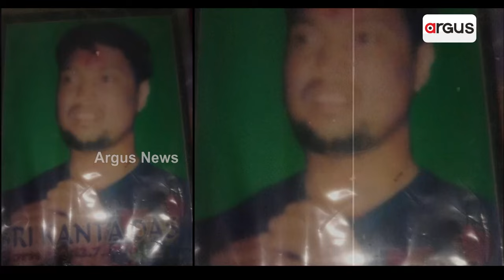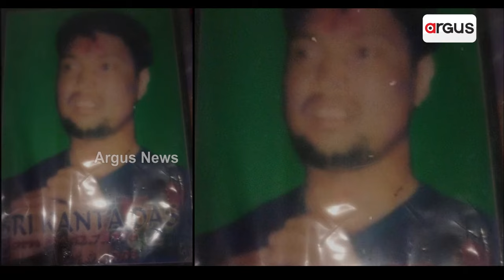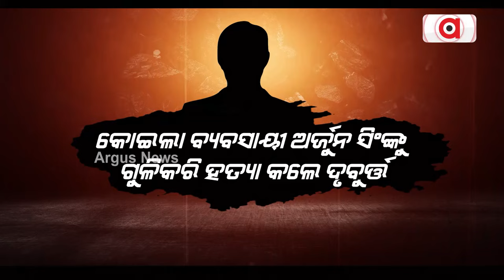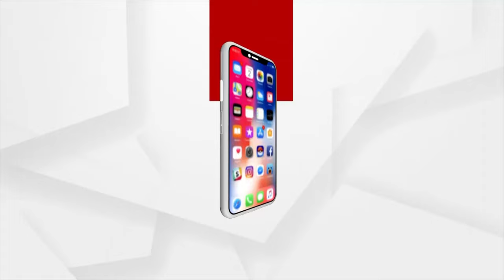Crime Relating Coal Business In Jharsuguda Claims 8 Lives